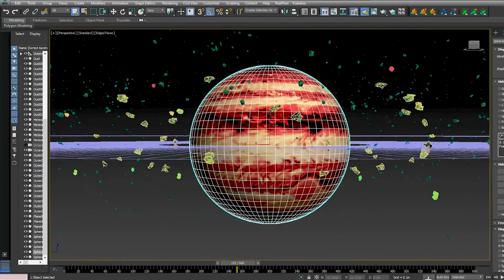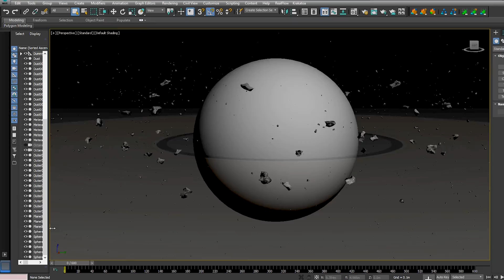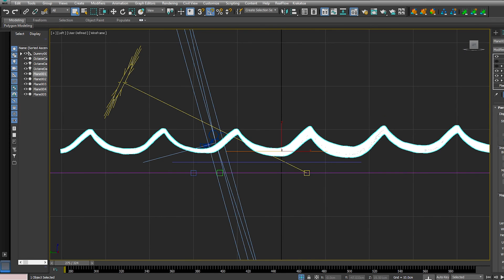Exoplanet Explorer 360° Planetarium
Have you ever wondered what it would be like to be a tourist on another planet? Thanks to a collaboration between the University of Exeter Centre for Intermedia and Creative Technology, astrophysicist Dr Nathan Mayne and Cornish animation studio Engine House, you can now get pretty close…

Nathan’s fascination with the solar system started early, and his current research combines astrophysics and climate science in order to understand the atmospheres of planets orbiting distant stars, or exoplanets. After seeing Nathan on BBC’s Stargazing Live, Engine House got in touch to offer their expertise in creating visualisations of his research, and the result is the Exoplanet Explorer 360° Planetarium Video, created in partnership with University of Exeter and We the Curious (previously @Bristol Science Centre). The film takes the viewer on a scientifically accurate, virtual reality tour of six exoplanets, meaning you can surf the giant waves of Kepler-62e, and gaze across the lava fields of 55 Cancri e.

The film is now We the Curious’s most popular science video, with more than one million views.